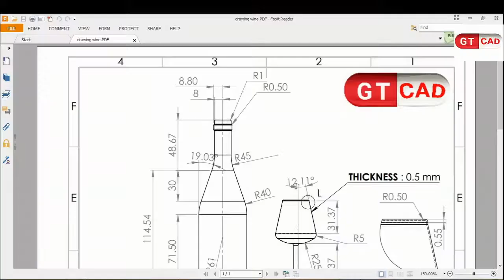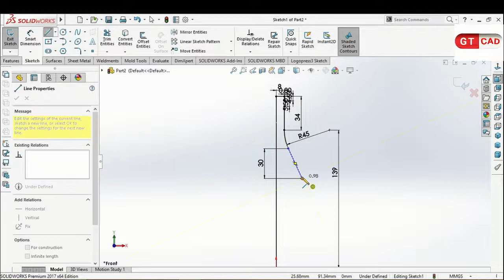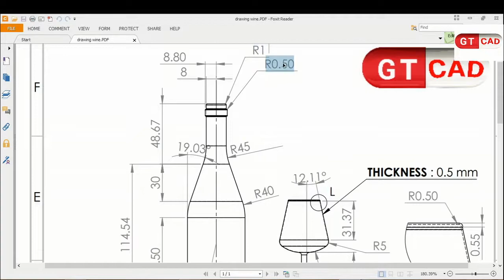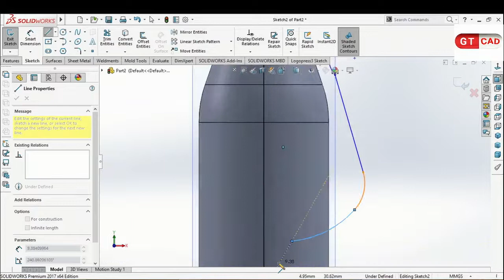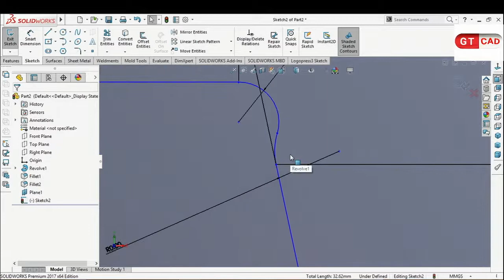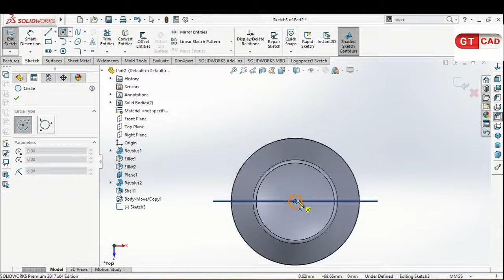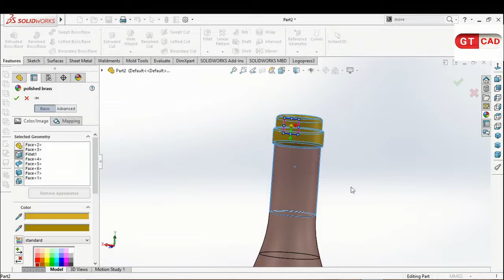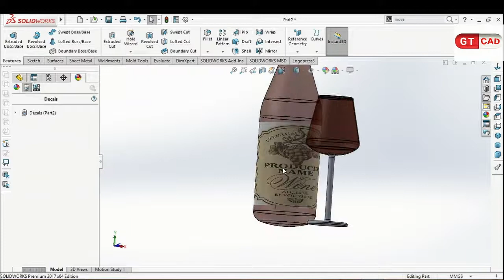wine with glasses | best practice for beginners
Learn these Features in other videos just tap the link blew  👇:(Revolved/Move,Copy Body/Shell/Plane)